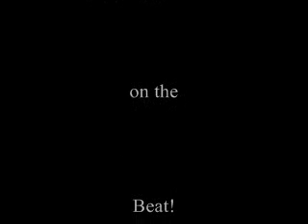Bad B**** (Cuttin Up) ft Dee LeBlanc nd Roscoe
Cuttin Up on a Chopp-A-Lot Production